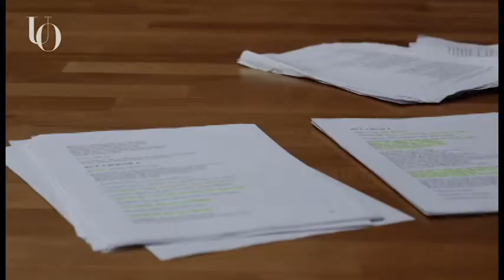Fitzgerald Creative Sessions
Fitzgerald Creative Sessions series are episodes showcasing and interviewing local creative artists in the UCD community.